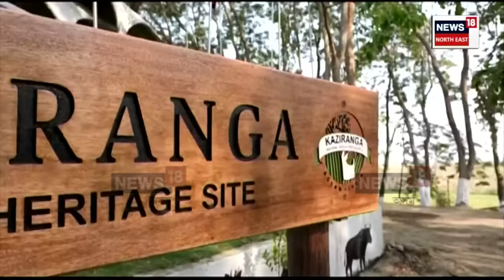PM Modi Kaziranga Visit : মোদীৰ ভ্ৰমণে কাজিৰঙাক দিলে নতুন মাত্ৰা | N18V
PM Modi Kaziranga Visit | কাজিৰঙাৰ পৰ্যটন ক্ষেত্ৰত নতুন দিগন্তৰ সূচনাৰে দেশৰ প্ৰথমগৰাকী প্ৰধানমন্ত্ৰীয়ে দৰ্শন কৰিলে কাজিৰঙা। পুৱাই প্ৰদ্যুন্মৰ পিঠিত উঠি কাজিৰঙাৰ নয়নাভিৰাম দৃশ্য উপভোগ কৰিলে প্ৰধানমন্ত্ৰী নৰেন্দ্ৰ মোদীয়ে। হাতী চাফাৰীৰ পাছত জীপ ছাফাৰীও কৰে প্ৰধানমন্ত্ৰীগৰাকীয়ে। কাজিৰঙাত হাতী, গঁড়, দল হৰিণ আৰু বনৰীয়া ম’হ কাষৰ পৰা দেখিলে প্ৰধানমন্ত্ৰীয়ে।